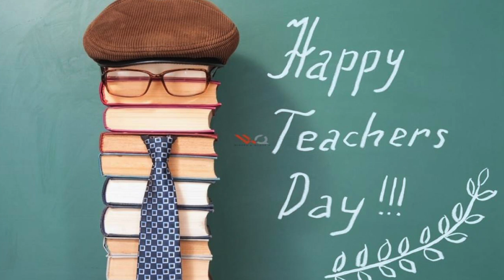What would you do? Prabir Jha on CXO Dilemma !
You are part of leadership team and have experienced your reporting manager does not treat people well, bullies rest of the colleagues in the team and promotes unfair practices. While he/she might be good at getting sales numbers but is absolutely a nightmare to work with. Would you keep quite in order to survive in the system or will do everything possible as a professional to address the challenge?

In this Video, Prabir Jha, one of the most admired HR thought leader with over 3 decades of experience in transforming organisations shares his point of view in a candid conversation with Dr.Anil Kumar Misra, Host of Dr.HR.